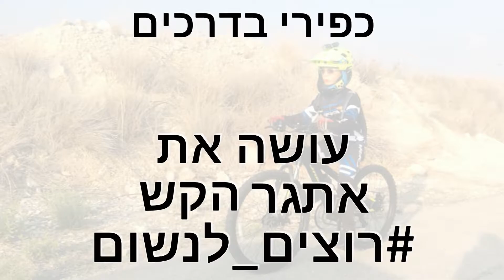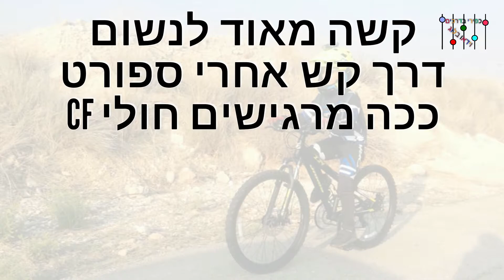כפירי בדרכים | מבצע את אתגר הקש לקידום המודעות למחלת ה- CF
ביצעתי את אתגר הקש רוצים_לנשום לקידום המודעות למחלת ה- CF.
כדי לדעת איך מרגישים ילדים שנולדו עם מחלת סיסטיק פיברוזיס, אני נשמתי דרך קשית.
איך עושים את זה? רצים במקום או עושים פעילות גופנית אחרת ואז סותמים את האף ומנסים לנשום דרך קשית. זה קשה מאוד!
תנסו גם אתם